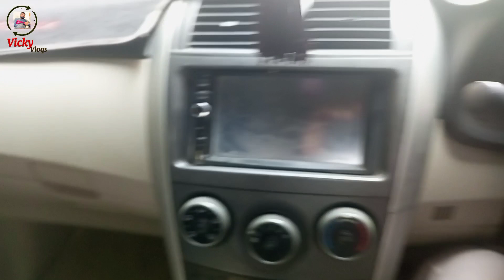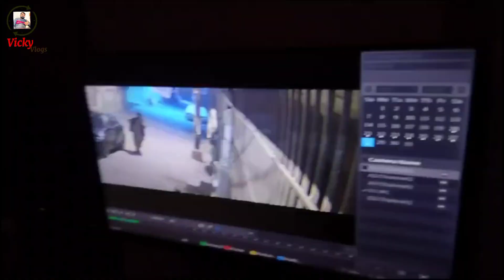Dost ki CAR Chori 🤔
Dost ki CAR Chori 🤔 WAHAB Bhai

kashan Bhai aeye Pakistan , Canada say wapasi,